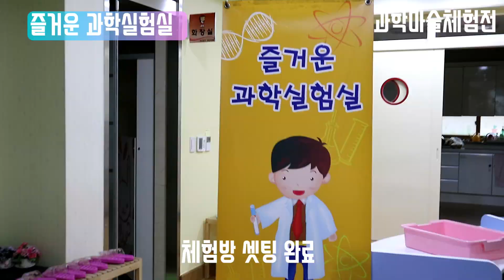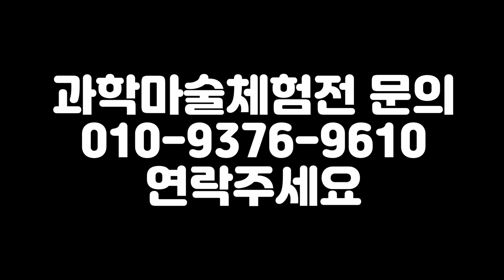과학마술체험전을 소개합니다[키즈TV]-레인보우(체험전코디네이터)와 함께하는 유아 과학놀이(kids science play) 유치원 어린이집 방문 공연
키즈 공연 및 행사 문의
유성대 마술사 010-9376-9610 / 레인보우 김성훈 복화술사 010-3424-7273

유성대(Yoo seong dae) 프로필(Profile)
*저서: '카네기 인생 성공 내비게이션'(프리윌 출판사.2017.6)
*강연주제: ‘성공 인생을 사는 법’, ‘스트레스 극복과 고민 해결 법’, ‘긍정이 주는 마술 같은 변화’, ‘우리는 행복하기 위해 태어났다’
*비전엔터프라이즈 대표 / 이벤트비전 대표 / 비전매직 대표
*경기대학교 대학원 이벤트·국제회의학과 졸업(축제 전공)
*자격: 마술교육전문지도사 1급, 레크리에이션 1급, 웃음치료전문가 1급, 웃음음악치료사 1급, 감정노동스트레스관리사, 청소년지도사 2급, 카네기 최고 경영자 과정 수료(금장 수상), 1인기업 강사과정 수료, 웃음&유머 코치과정 수료, 노인복지지도사
*강의 및 행사: 기업 및 단체, 대학교 및 교육기관에서 강의/행사/이벤트 프로그램 진행 및 공연(2003~현재)
*주요 이벤트: 체육대회/명랑운동회/운동회/워크숍/팀빌딩/마술 이벤트 기획 및 공연

키즈 콘텐츠 소개
*유아 과학마술체험전
*유아 공연: 마술쇼, 복화마술쇼, 복화벌룬쇼, 벌룬쇼, 복화술쇼
*유아 레크리에이션: 유아레크, 자모레크 진행
*토이 프렌즈: 복화인형 토이와 함께 배워보는 과학놀이
*토이 잉글리쉬: 영어 레크리에이션, 영어노래, 영어속담